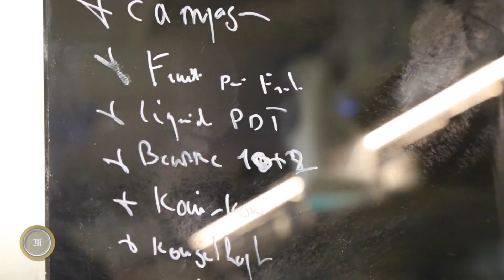RECETTE : Comment faire aimer le chou-fleur - Simple & Rapide - Christian Le Squer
Son nom n'évoque pas que des bons souvenirs à beaucoup . Originaire du Proche-Orient, le chou-fleur est parmi les légumes les moins appréciés et pourtant, il est riche en vitamine C et très léger. Je vous livre mes conseils pour les faire aimer aux petits comme aux grands en le cuisinant en taboulé et en cocotte.

Bienvenue sur la chaîne YouTube officielle du Chef Christian Le Squer.

Au programme : des vidéos de cuisine, des recettes  et toutes mes astuces.